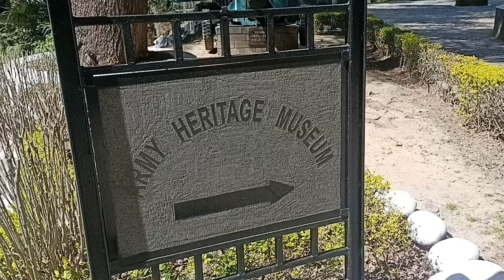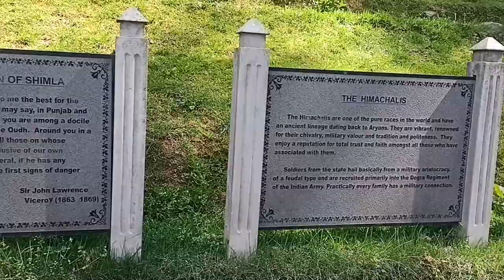#1 Mini vlog || Army Heritage Museum Shimla || Sakshi Jayhta || Ritu Narta || Monika Chauhan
our first vlog , we went to army heritage museum and the experience is good .
IN camera - Sakshi Jayhta , Ritu Narta , Monika Chauhan .

video editing-@rahulnarta___